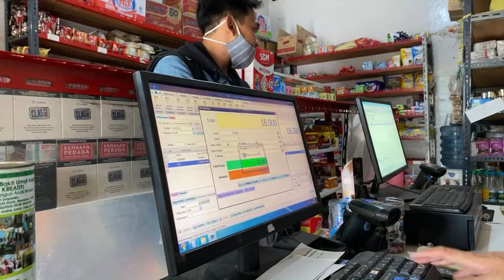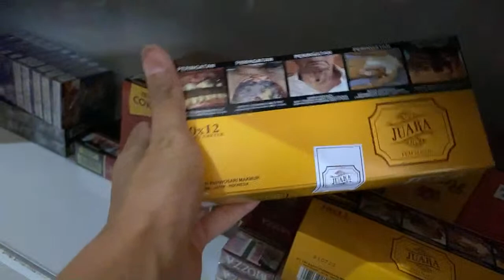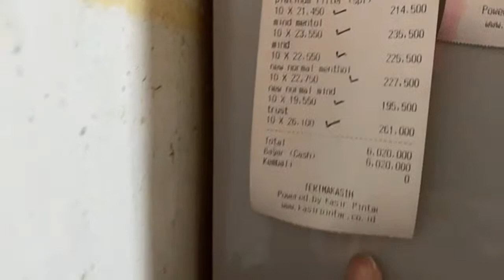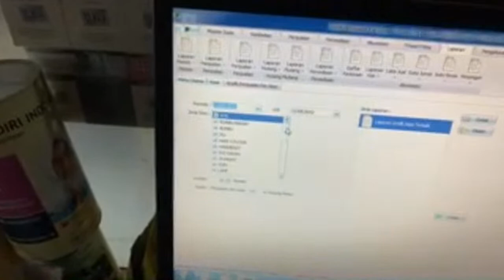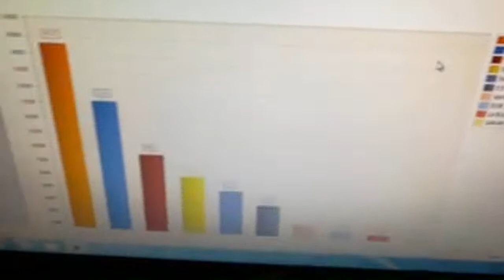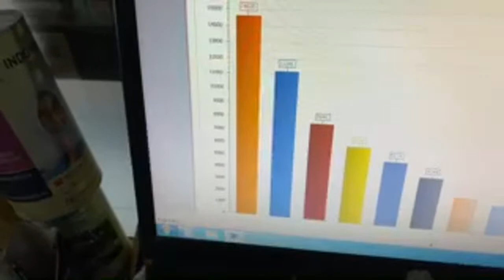Toko Sembako Ukuran 4x7 | Lihat Aktivitas Penjualan di Sore Hari